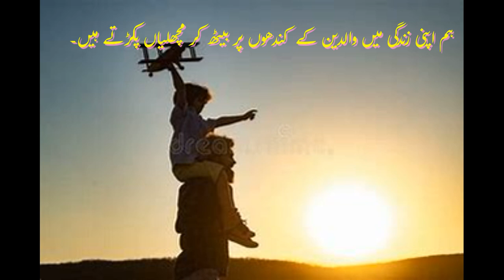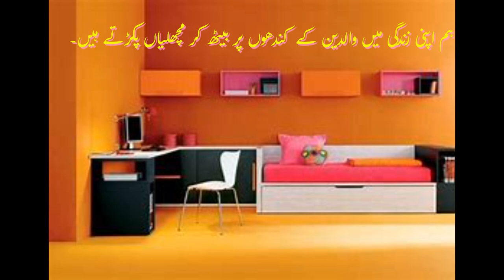What Your Parents Do for You | والدین کے کندھوں پر بیٹھ کر مچھلیاں پکڑنا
Do you know what it means to fish over their shoulders? It means to enjoy the things that your parents give you or do for you. It means to catch the fish that they help you find. It means to be grateful for their love and care.